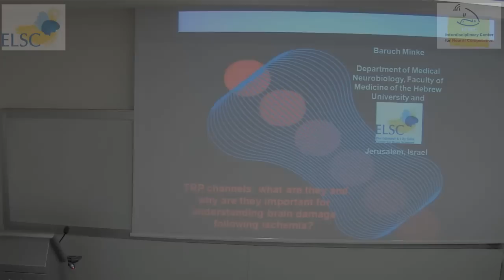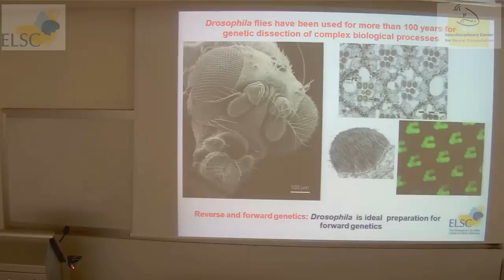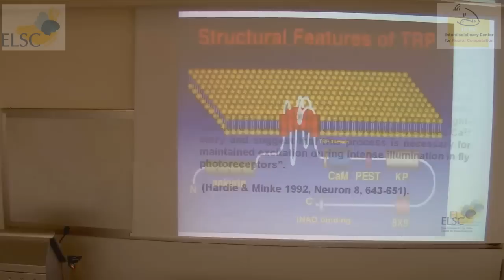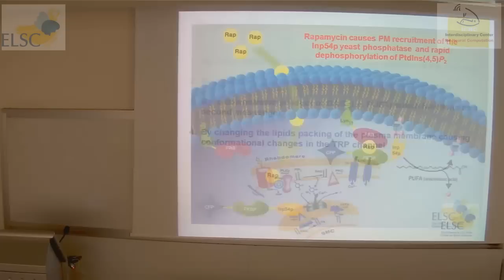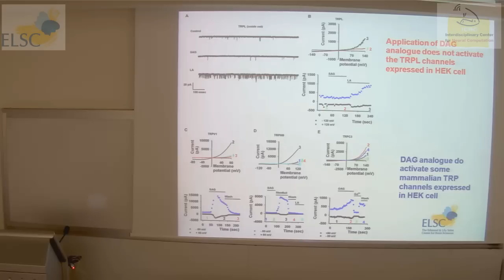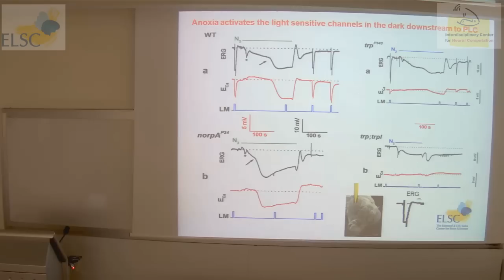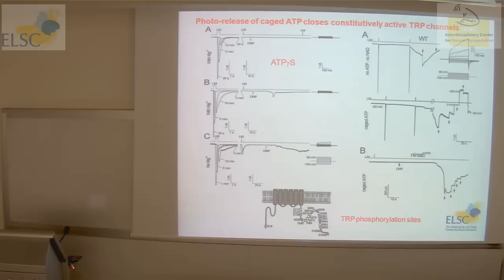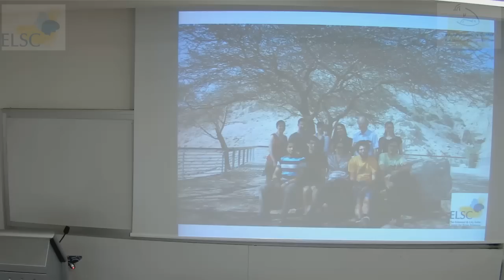ELSC-ICNC Seminar: Baruch Minke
A lecture given by:

Baruch Minke
Departments of Medical Neurobiology, the Institute of Medical Research Israel-Canada (IMRIC), the Edmond and Lily Safra Center for Brain Sciences (ELSC)

On the topic of:

"TRP channels: what are they, how they are activated and why are they important for understanding brain damage"

Abstract:

In Drosophila, a PLC-mediated signaling cascade links photo-excitation of rhodopsin to the opening of the Transient Receptor Potential (TRP) and TRP-Like (TRPL) channels. A lipid product of phospholipase C (PLC), diacylglycerol (DAG) and its metabolite(s), polyunsaturated fatty acids (PUFAs) may function as second messengers of channel activation. However, how can one separate between the increase in the above lipids, change in pH and PI(4,5)P2 depletion, when exploring the gating mechanism? To dissect PLC activation of TRPL into its molecular components, we used a powerful method which reduced plasma membrane--associated PI(4,5)P2 in HEK cells, within seconds, without activating PLC. Upon addition of a dimerizing drug, PI(4,5)P2 was selectively hydrolyzed in the cell membrane without producing DAG, IP3, or calcium signals. We show that PI(4,5)P2 is not an inhibitor of TRPL channel activation. While PI(4,5)P2 hydrolysis combined with either acidification or application of DAG analogs failed to activate the channels, while PUFA did. A further insight on TRP channel gating came from our studies on the effects of anoxia on fly photoreceptors. Anoxia rapidly and reversibly depolarized the photoreceptors and induced Ca2+ influx into these cells in the dark. We further found that openings of the light sensitive channels, which mediate these effects, could be obtained by mitochondrial uncouplers or by depletion of ATP in photoreceptor cells while the effects of illumination and all forms of metabolic stress were additive. Effects similar to those found in wild type flies were also found in mutants with strong defects in rhodopsin, Gq-protein or phospholipase C, thus indicating that the metabolic stress operates at a late stage of the phototransduction cascade. Genetic elimination of both TRP and TRPL channels prevented the effects of anoxia, mitochondrial uncouplers and depletion of ATP thus demonstrating that the TRP and TRPL channels are targets of metabolic stress. These results shed new light on the properties of the TRP and TRPL channels by showing that a constitutive ATP-dependent process is required to keep these channels closed in the dark, a requirement that would make them vulnerable to metabolic stress. Since mammalian TRP channels are heavily expressed in the brain, neuronal death due to ischemia may involves activation of TRP channels.